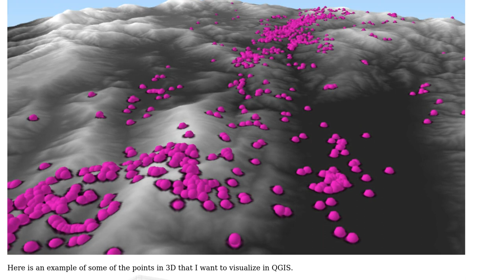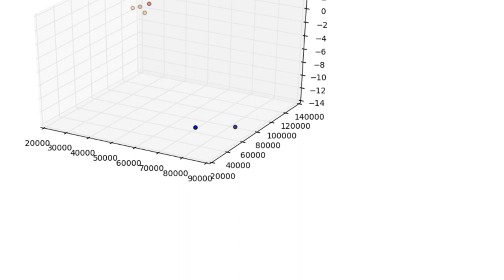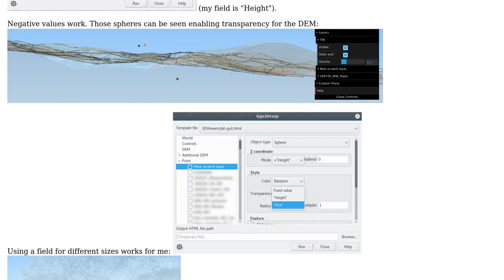GIS: Viewing 3D XYZ vector file in QGIS with QGIS2threejs plugin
With thanks & praise to God, and with thanks to the many people who have made this project possible! | Content (except music & images) licensed under CC BY-SA | Music | Images & others | With thanks to user Victor user BenjiDa user ahmadhanb and the Stack Exchange Network Trademarks are property of their respective owners. You are responsible for your own actions.